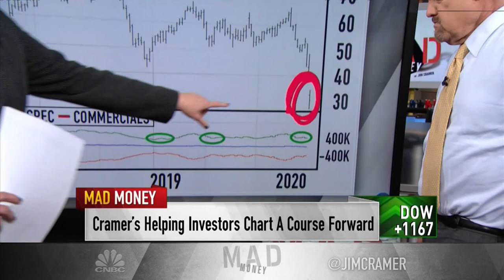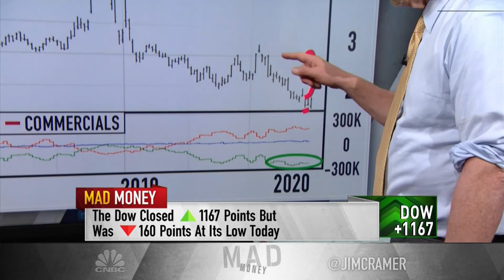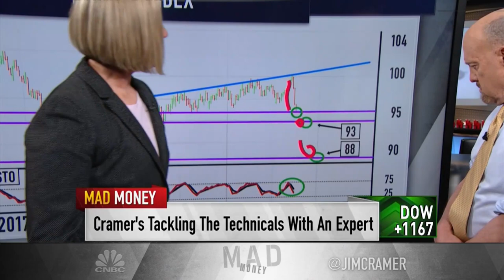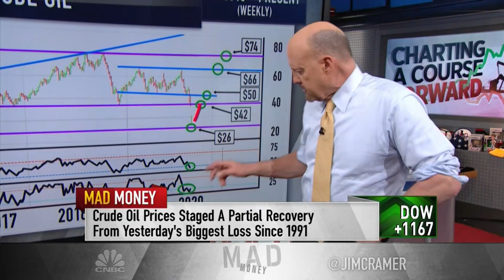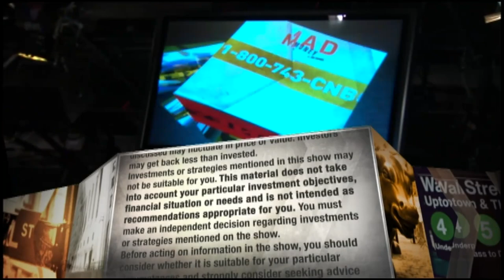Off the charts: Mapping the path for oil and gas industry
Jim Cramer gets a breakdown of the oil and gas industry from commodities expert and DeCarley Trading co-founder Carley Garner.

CNBC’s Jim Cramer said Monday he could see the oil industry experiencing a significant wave of bankruptcies if low crude prices persist.

Of the more than 35 companies in the oil industry he follows, Cramer said, “I think fully maybe 9 or 10 can go.”

Cramer’s remarks on “Closing Bell” came as oil prices sank to multiyear lows after a heightening of tensions between Saudi Arabia and Russia. His comments also came shortly after the Dow Jones Industrial Average fell more than 2,000 points, or 7.79%, in its worst day since 2008.

U.S. West Texas Intermediate crude declined 24.59%, or $10.15, on Monday to close the session at $31.13 per barrel. In early January, WTI was at more than $60 per barrel.

International benchmark Brent crude sank 21.3% to $35.58 per barrel on Monday.

The steep declines in crude prices follow reports that Saudi Arabia is planning to cut its oil prices while also increasing production. Saudi Arabia is planning the move after OPEC was unable to reach an agreement with its allies, led by Russia, over production cuts.

The production cuts were being considered in response to a decline in global demand for oil, brought about by the fast-spreading coronavirus.

The XOP ETF, which tracks oil and gas companies, fell 27% on Monday.

Cramer is among many analysts and experts who are warning about the future of oil companies if crude remains at such a low price.

One big reason: Over the next four years, the U.S. oil and gas industry has about $86 billion of rated debt due, according to Moody’s. And low oil prices make it difficult for those companies to make debt payments.

“We’ll see bankruptcies. We’re going to see some [companies] really trying to survive,” oil expert Daniel Yergin told CNBC earlier Monday. “This is a very difficult, bracing period for those companies.”

While some people have raised concerns about banks being caught up in the financial troubles of oil companies, Cramer said he was less worried.

“I feel better about the banks than I do any oil company,” Cramer said.

CNBC TV